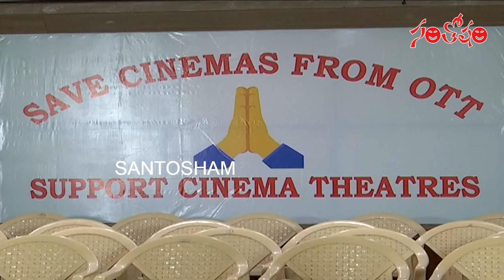Telangana Film Chamber Members Press Meet On Hero Nani | Santosham Suresh